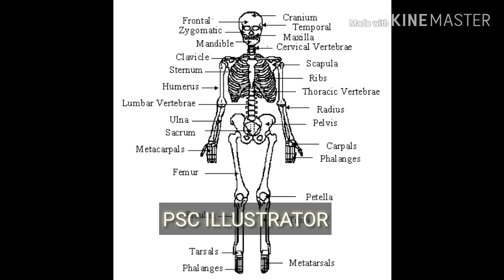PSC BIOLOGY VEO BIOLOGY LDC Plus one Skeletal system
Skeletal system include mainly two axial and appendicular .Video completely in malayalam.